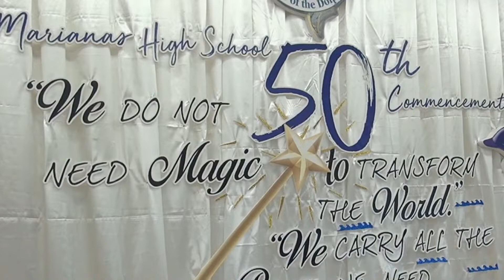Marianas High School Graduation 2020